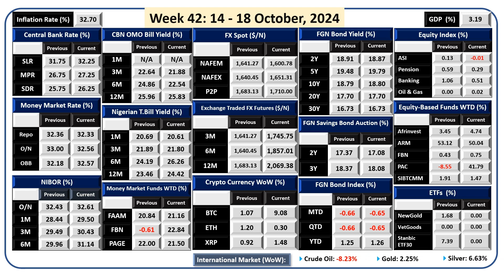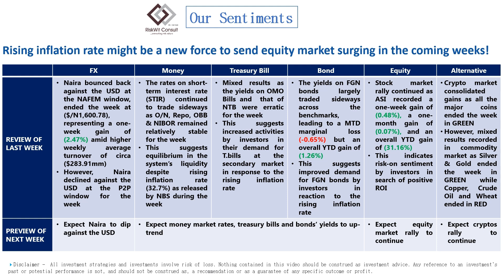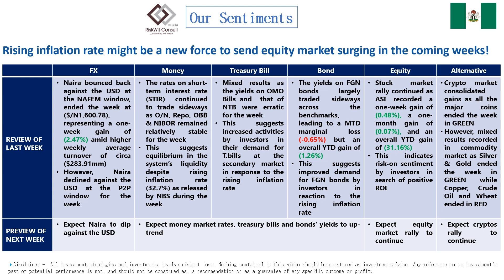Markets & Numbers Wk 42 2024